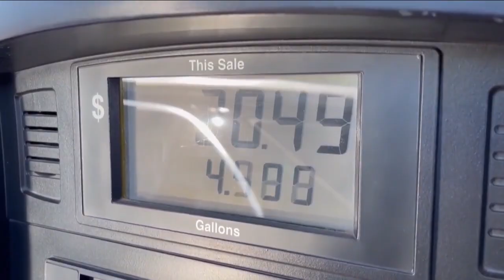Millones de personas viajarán en este Memorial Day a pesar de la inflación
🇺🇸 El MemorialDay llega acompañado con un fin de semana largo para millones de personas; el 54 % de las familias en el país planea viajar en estos días a pesar de la inflación.

Si vas a salir, toma tus precauciones.